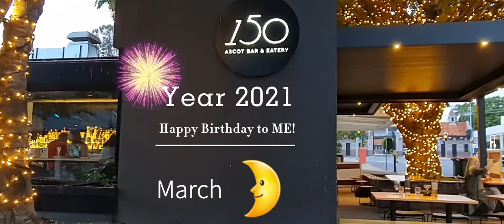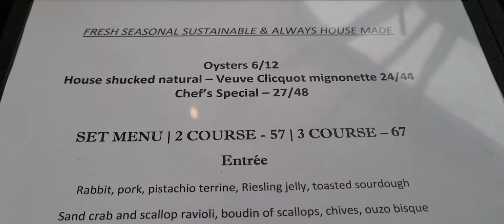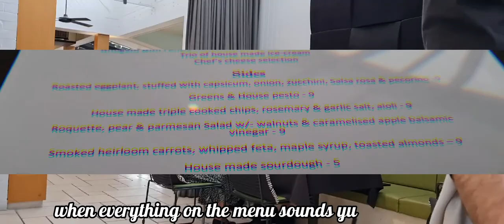Best Bar and Grill near me | ONE FIFTY Ascot Bar & Eatery 🍷🍽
Ascot and Hamilton suburbs are filled with restaurants, cafes and bars to offer you for every occasion.  But if you're looking for a more fancy bar and fine dining experience, why not try ONE FIFTY Bar and Eatery?

Previous Vlog.